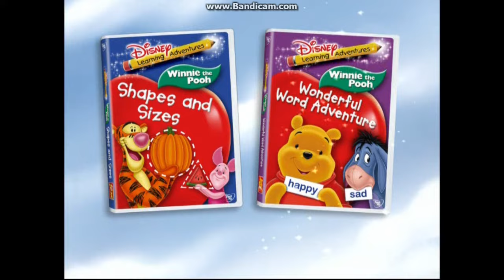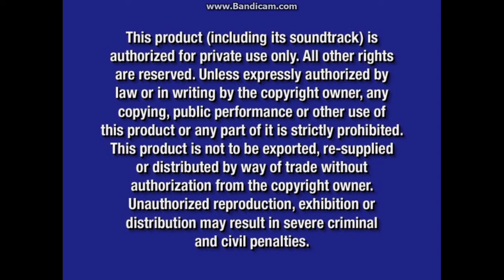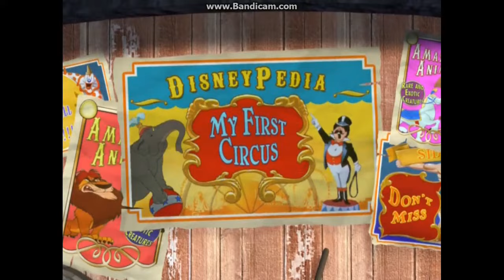Dumbo: Big Top Edition 2006 DVD Overview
DVD Release Date: Jun 6, 2006 (Same day as Glory Road DVD. Includes two Sing Along Songs, a "Baby Mine" Music Video Performed By Jim Brickman And Kassie DePaiva, two Bonus Shorts, a DisneyPedia: "My First Circus" Game, a "Dumbo's Big Discovery" DVD Storybook, Audio Commentary, a "Celebrating Dumbo" featurette, a Walt Disney TV Introduction, and a Dumbo Art Gallery. FastPlay is equipped with this DVD.)
VIDEO_TS Files Print Date: Mar 27, 2006 (Six days after the DVD release of Chicken Little)

Opening:
1. Walt Disney Home Entertainment Logo (Oct 9, 2001-Feb 5, 2008) (Blue) (2001 Fanfare)
2. Disney's FastPlay Selection Menu
3. The Little Mermaid: 2-Disc Special Edition DVD Promo
4. Meet the Robinsons Trailer
5. Disney Learning Adventures - Winnie the Pooh: Shapes & Sizes & Winnie the Pooh: Wonderful Word Adventure DVDs Commercial
6. The Fox and the Hound: 25th Anniversary Edition DVD Promo
7. Air Buddies DVD Promo
8. Disney DVD Logo (Oct 18, 2005-Feb 6, 2007)
9. Blue Warning Screen (Aug 26, 2003-Nov 16, 2021)/FBI Anti-Piracy Warning Screen (Mar 8, 2005-Feb 5, 2013)

Closing:
1. Disney's FastPlay - Bonus Shorts Notice
2. "Elmer Elephant" Bonus Short (Only the beginning and ending were shown due to copyright)
3. "The Flying Mouse" Bonus Short (Only the beginning and ending were shown due to copyright)
4. Disney's FastPlay - Music & More - Sing Along Songs Notice
5. Look Out For Mr. Stork (Skipped due to copyright)
6. Casey Jr. (Skipped due to copyright)
7. Disney's FastPlay - Sneak Peeks Notice
8. Brother Bear 2 DVD Promo
9. Disney Princess: Princess Fairy Tales DVD Promo
10. The Wild DVD Promo
11. "Mickey Mouse Clubhouse" on Playhouse Disney Teaser Promo
12. Disney's FastPlay - Additional Bonus Features Notice
13. DVD Menus

Bonus Features:
1. Music & More:
- "Baby Mine" Music Video Performed By Jim Brickman And Kassie De Paiva
2. Games & Activities:
- DisneyPedia: "My First Circus" Game
- DVD Storybook: "Dumbo's Big Discovery"
3. Backstage Disney:
- "Celebrating Dumbo" Featurette
- Walt Disney TV Introduction
- Dumbo Art Gallery:
- Concept Art
- Character Development
- Pink Elephants
- Story Development
- Roustabouts
- Behind The Scenes
- Attractions

Next overview is a 3D Concert Experience movie featuring the Jonas Brothers.